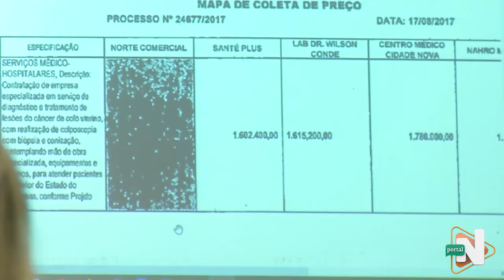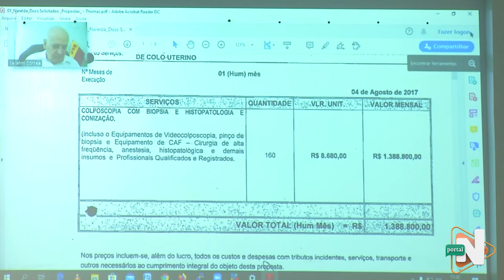Acompanha Cpi da Saúde - Exames Superfaturados